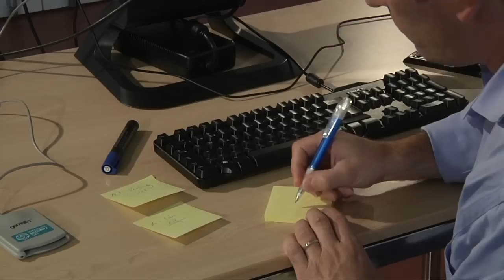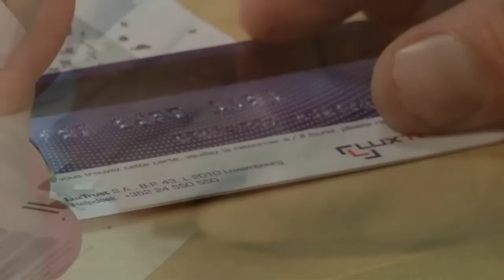Luxtrust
Adoptez les bons réflexes lors de l'utilisation des outils "Luxtrust".